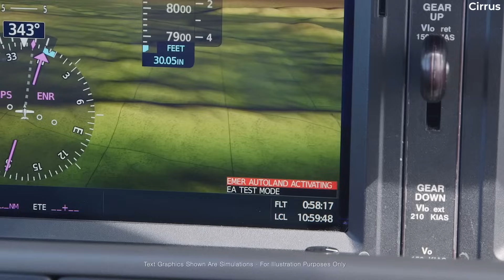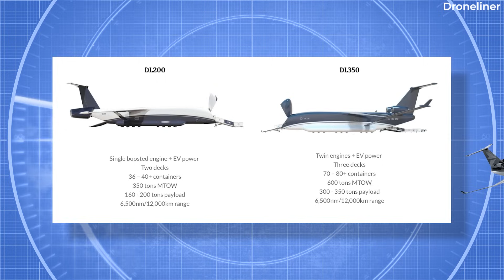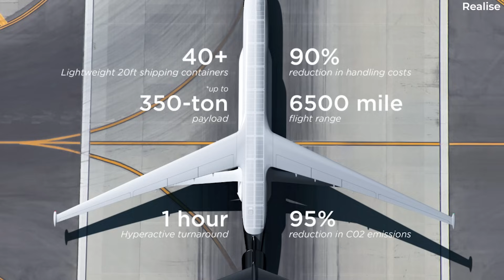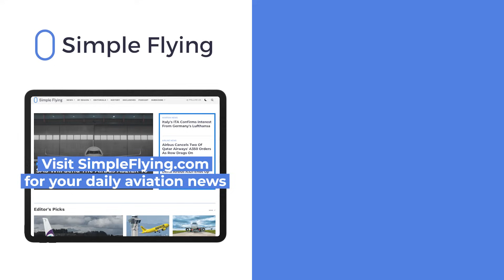The Droneliner: The World's Heaviest Cargo Plane That Doesn't Need A Pilot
Automated aircraft, of course, are not a new concept. Over the past years, many companies have set out to make autonomous flight a reality. At the moment, multiple companies are in the process of developing autonomous technology aircraft that aim to be both safe and sustainable. Here’s one concept from the UK that’s promising a lot in the field of air cargo operations.